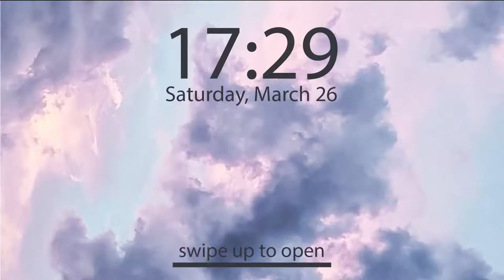Banyak musim yang gak ada di Negara lain, Musim di Indonesia | K-Influencer 2021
Thanks again for my biest
Rian Adi Gunawan
Sofar Pikolo